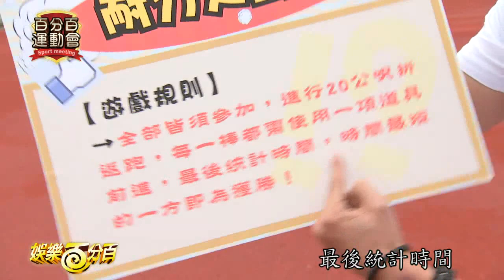【娛樂百分百】2014.12.18《百分百運動會》小鬼、敖犬│UNIQ、夏和熙、天氣女孩